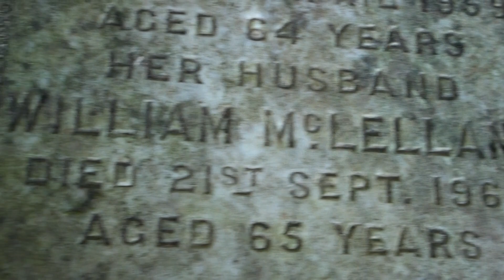McLelland Ancestry, Glasgow